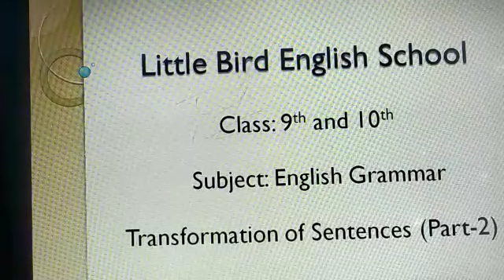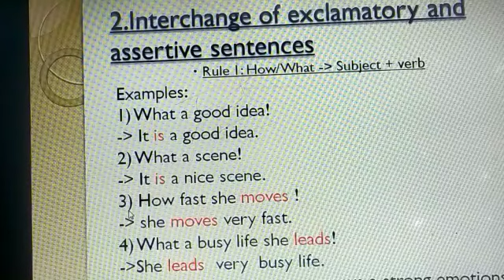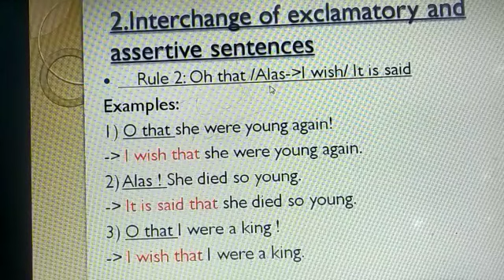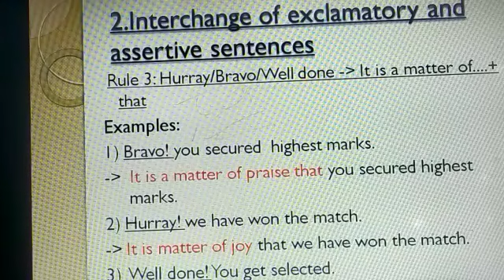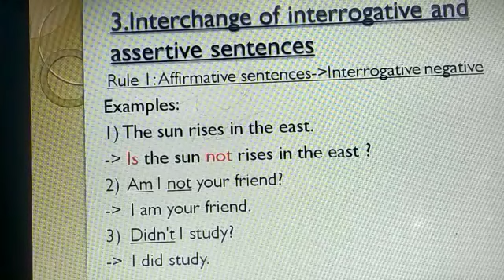Class 9 Transformation of Sentence Part-2